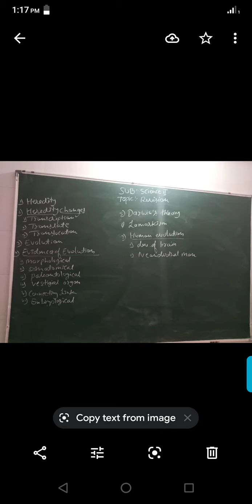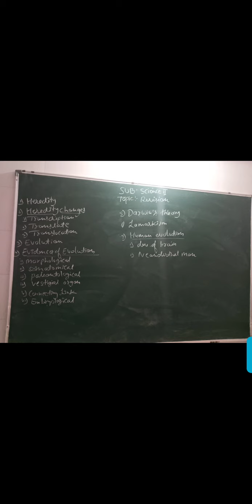STD X SCIENCE2 REVISION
Revision  1 chapter